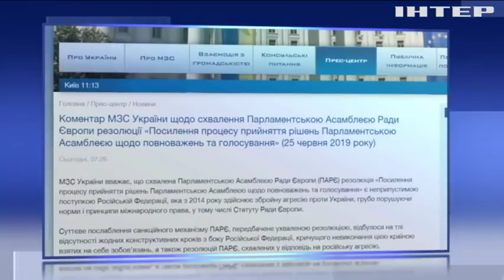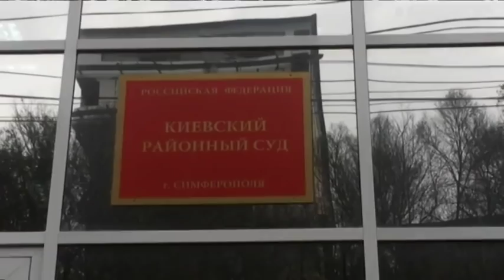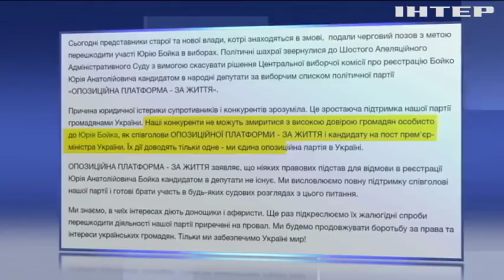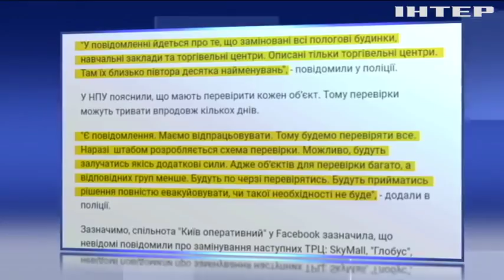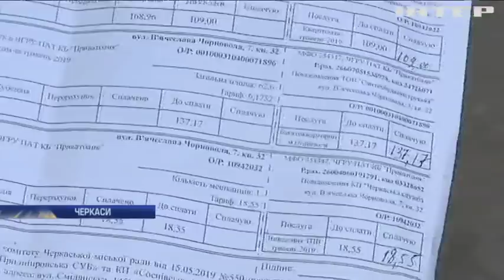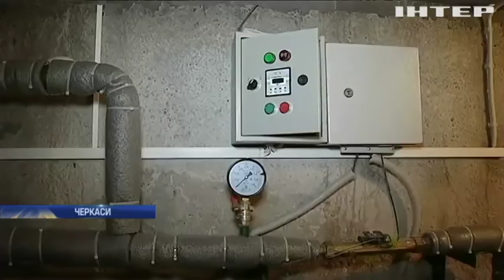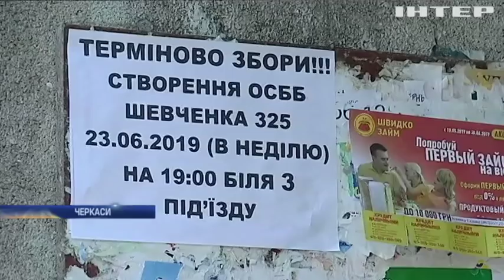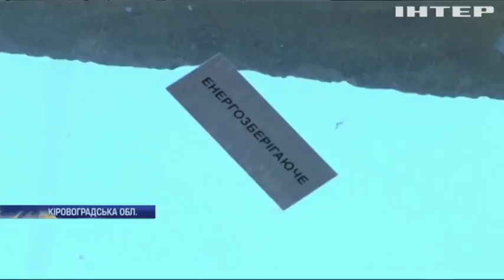Новости 12:00, выпуск за 25 июня 2019 года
Дивіться у цьому випуску: Росія зможе повернутися до ПАРЄ. На Донбасі зафіксували рекордну кількість обстрілів. Кримськотатарський активіст Едем Бекіров залишиться в СІЗО.